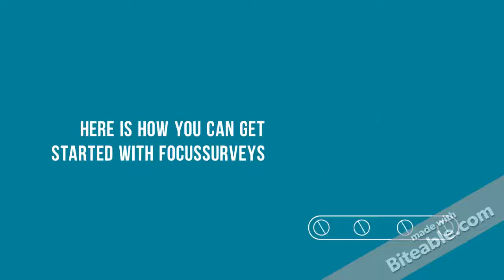Focussurveys For Your Research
"Experince Evidence Based Decission Making"